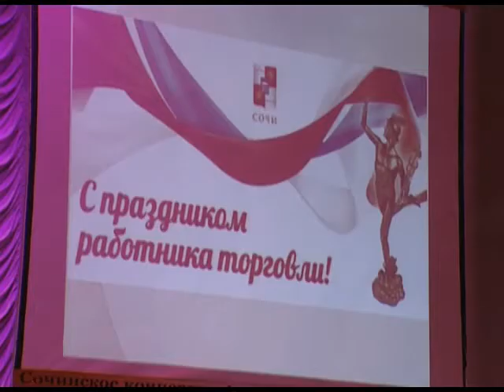В Сочи отметили день работника торговли. Новости 24 Сочи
Профессиональный праздник представители этой отрасли отмечают в 48 раз. В этом году торжественное мероприятие в Зимнем театре, началось с расширенного совещания, на котором подвели итоги работы за первое полугодие текущего года.
Сочи. Новости.
Телеканал Эфкате.